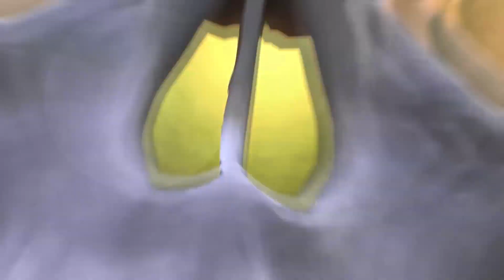LITTLE NIGHTMARES 2 (PART 2)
MONO  AND SIX TRY TO MAKE IT THROUGH A SCHOOL FULL OF BIG AND LITTLE NIGHTMARES.